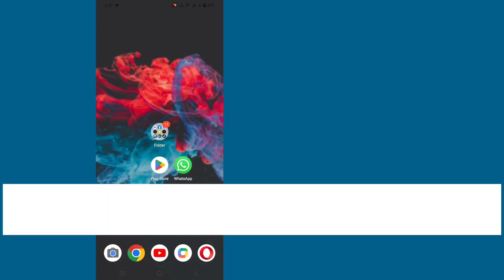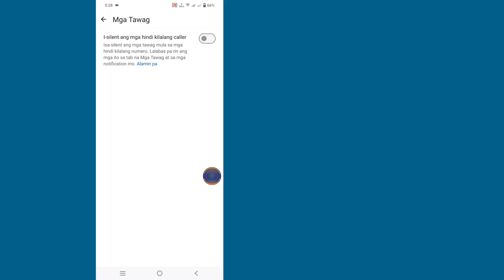Kung paano i-block ang lahat ng hindi kilalang numero/tumawag sa whatsapp-2024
Sa video na ito ay ipapakita ko sa iyo kung paano mo mapigilan ang pagtanggap ng mga mensahe mula sa hindi kilalang mga numero sa WhatsApp.

Itigil ang pagtanggap ng mga mensahe mula sa hindi kilalang mga numero whatsapp, kung paano ihinto ang pagtanggap ng mga mensahe sa whatsapp mula sa hindi kilalang mga numero,

Paano ihinto ang pagtanggap ng mga mensahe mula sa hindi alam sa whatsapp, paano ko titigilan ang pagtanggap ng mga hindi kilalang mga mensahe sa whatsapp, awtomatikong hindi kilalang block ng message block ng numero, itigil ang pagtanggap ng hindi kilalang mga numero ng mensahe at mga tawag sa video sa whatsapp.

💁‍♀️ Iba pang mga kaugnay na query:

1. Paano i -block ang hindi kilalang mga numero sa WhatsApp
2. I -block ang hindi kilalang mga tumatawag sa WhatsApp
3. Ang mga setting ng privacy ng Whatsapp ay humarang sa mga hindi kilalang mga numero
4. Paano ihinto ang hindi kilalang mga numero mula sa pagmemensahe sa whatsapp
5. Paano i -block ang mga tawag sa spam sa WhatsApp
6. Whatsapp block hindi kilalang mga contact
7. I -block ang mga hindi ginustong mga numero sa WhatsApp
8. whatsapp security block hindi kilalang mga numero
9. Paano i -block ang mga estranghero sa WhatsApp
10. Mga tawag sa Whatsapp block mula sa hindi kilalang mga numero

🎁Thanks para sa panonood
🎁 Huwag kalimutan na mag -iwan ng isang '' tulad ''
🎁Please ibahagi sa iyong mga kaibigan kung nasiyahan ka at natagpuan ang kapaki -pakinabang na video na ito.